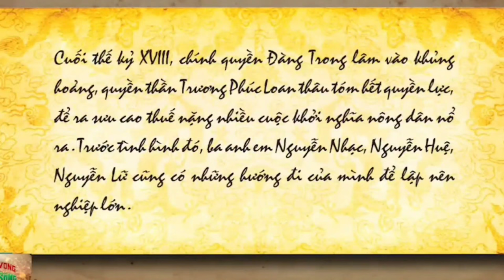TOÀN TẬP KHỞI NGHĨA TÂY SƠN | CHUYỆN VỀ BA ANH EM NGUYỄN NHẠC, NGUYỄN HUỆ, NGUYỄN LỮ